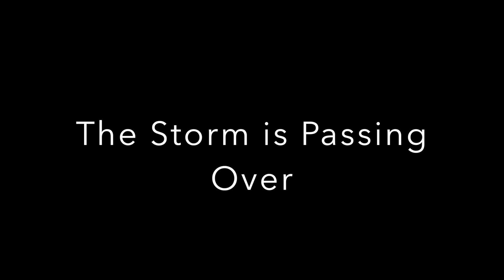Apostle Ivory Jenkins - October 18, 2015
Apostle Ivory Jenkins preaching Sunday manna at his home church.

Greater Fountain of Praise Deliverance Ministries
813 West Lehigh Avenue
Philadelphia, PA